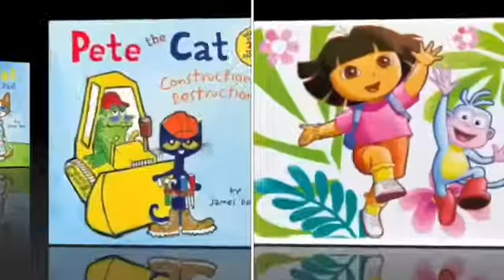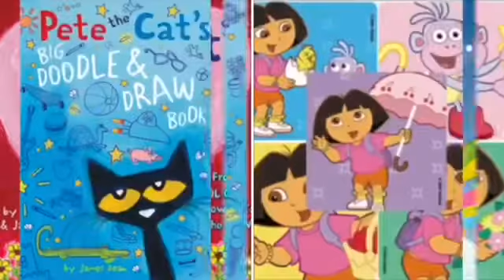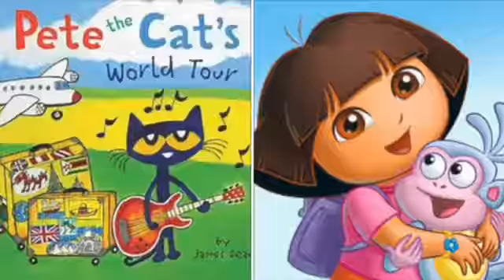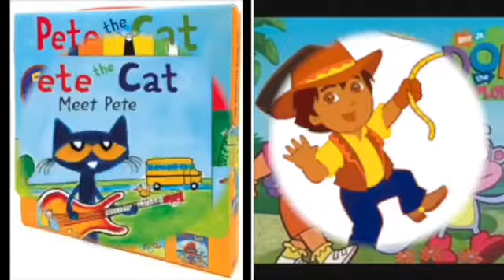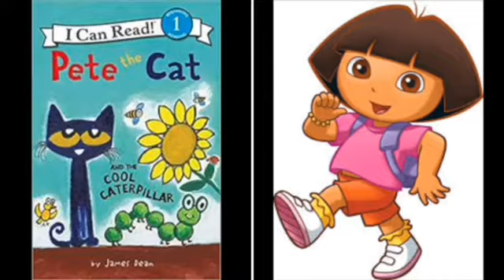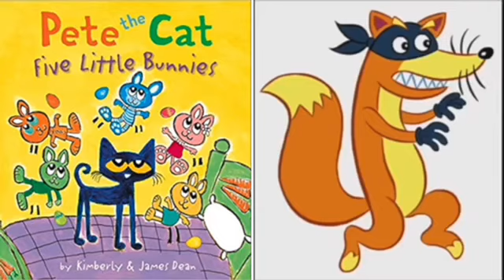MERGED - Pete The Cat and Dora The Explorer Counting Stars (Voice)